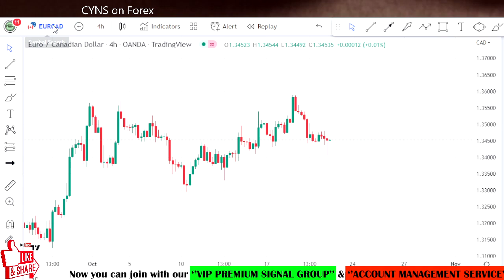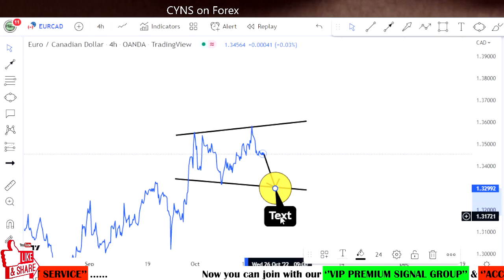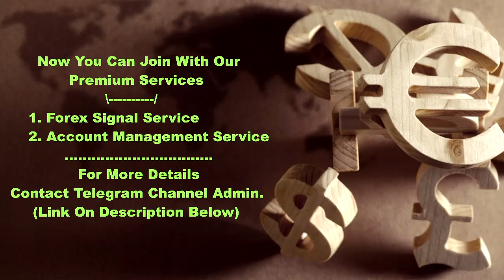EURCAD Swing Trading Analysis for 21st October 2022 by CYNS on Forex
Hello Traders,
⭕ In this video includes - ( EURCAD Daily Forex Market Update for 21 October 2022 )
    ✅- Technical analysis on EURCAD chart